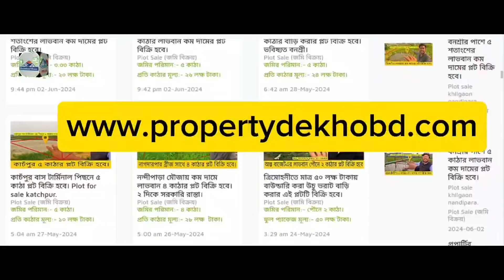যাত্রাবাড়ীতে মাত্র ১০ লক্ষ টাকায় ফ্ল্যাট এর শেয়ার বিক্রি হবে। Land Share & Flat Sale Jatrabari.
প্রজেক্টের ঠিকানা:- যাত্রাবাড়ী থানার, পূর্ব কাজলা এলাকায়, গ্রীন মডেল টাউন এর পাশে।

২০ ফিট রাস্তার সাথে পূর্ব মুখি প্রজেক্ট।
এখানে ১২০০/১৩০০/১৪০০ স্কয়ার ফিট ফ্ল্যাট জমির শেয়ার বিক্রি হবে। কম দামে। ৮ কাঠা জমি উপরের জি+৯ তলা বিল্ডিং হবে কম বেশি হতে পারে।
৩ বেড
৩ বাত
২ বারান্দা
১ কিচেন
ড্রাইং,ডাইনিং রুম রয়েছে।
নিচে পার্কিং
২৪ ঘন্টা বিদ্যুৎ
২টি লিফ্ট

উপরে
রুফটপে গার্ডেন
প্রেয়ার রুম।
কমিউনিটি রুম থাকবে।

ফ্ল্যাট সাইজ:- ১২০০/১৩০০/১৪০০ স্কয়ার ফিট।

শেয়ার মূল্য:- ১০ লক্ষ টাকা।

বিস্তারিত জানতে বা শেয়ার বুকিং করতে কল করুন:- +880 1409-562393

কর্পোরেট অফিস:- যাত্রাবাড়ী কাজলা বিবির বাগিচা ৪ নম্বর গেট। মক্কি মসজিদ এর সাথে। ৭৮/বি/১০/১
ঢাকা-১২০৪